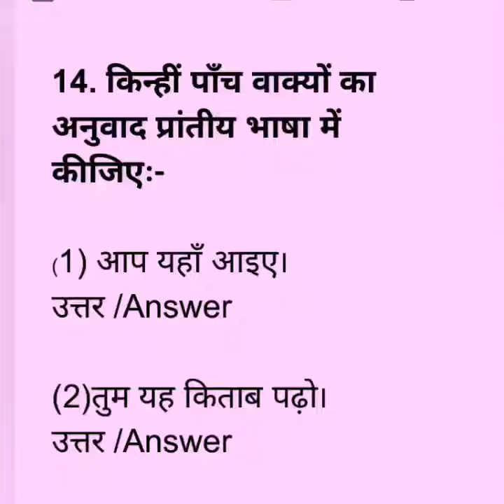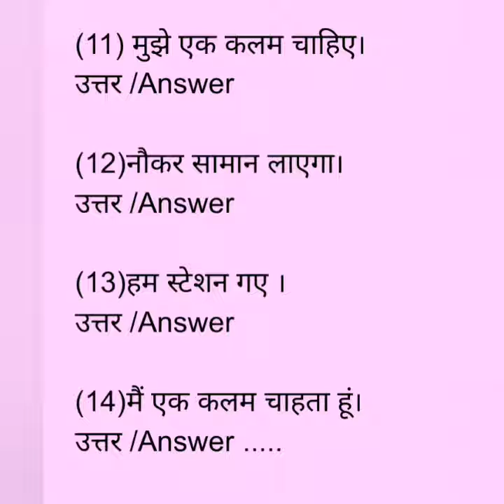Prathamic August pre test